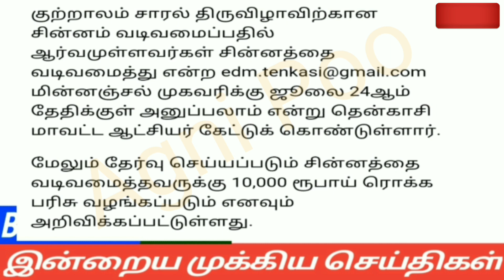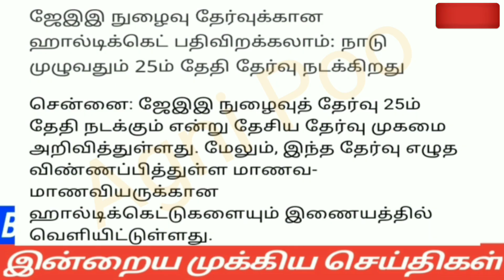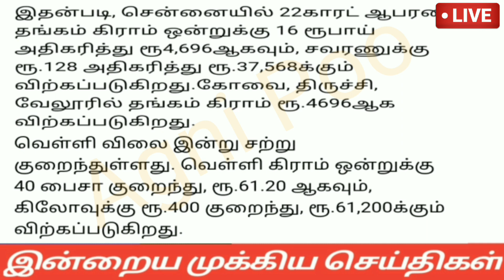மாலை 5மணி செய்திகள்|23-07-22|Today Afternoon headlines News |Mukkiya seithigal |முக்கிய செய்திகள்